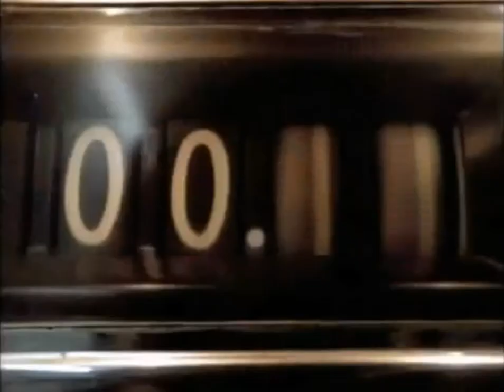Trix comercial: tem um leitinho aí (1995 EUA) dublagem não oficial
Nunca estreou no Brasil